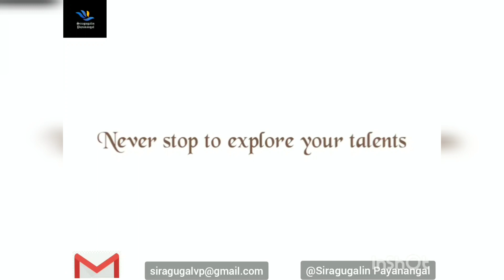முடக்கத்தான் கீரை ஹல்வா ரெசிபி // Mudakathan Halwa Recipe in Tamil